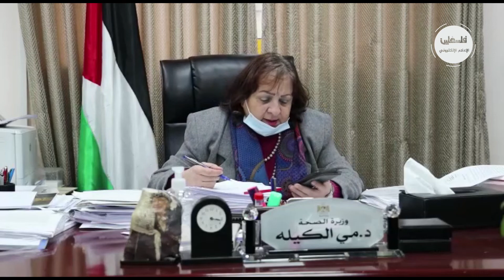أصدر السيد الرئيس اليوم توجيهاته لوزيرة الصحة د. مي كيلة لتوفير كل الاحتياجات اللازمة لبيت الأجداد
أصدر السيد الرئيس محمود عباس اليوم توجيهاته لوزيرة الصحة د. مي كيلة لتوفير كل الاحتياجات اللازمة لبيت الأجداد في أريحا.

وكان برنامج (فلسطين صباح الخير) الذي يبث عبر أثير إذاعة (صوت فلسطين) تلقى صباح اليوم مناشدة تفيد بوجود عدد من الإصابات في صفوف نزلاء البيت وعدد من أفراد الطاقم العاملين فيه بفيروس كورونا وعدم توفر الرعاية الصحية اللازمة لهم، إضافة إلى الاحتياجات الأخرى.

وفور تلقيه المناشدة، قام طاقم البرنامج على الفورة بمتابعة القضية مع المعنيين في بيت الأجداد.
لمتابعتنا على وسائل التواصل الإجتماعي